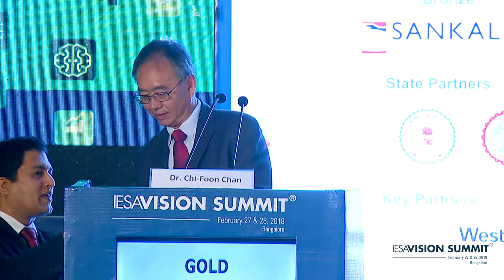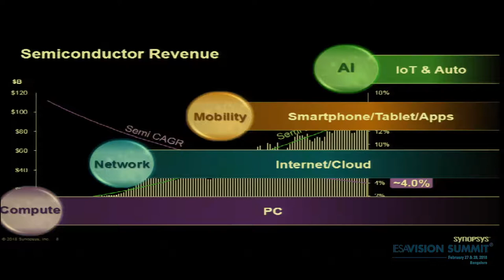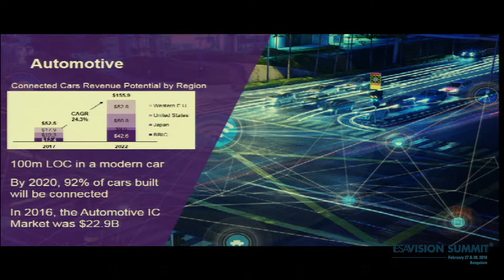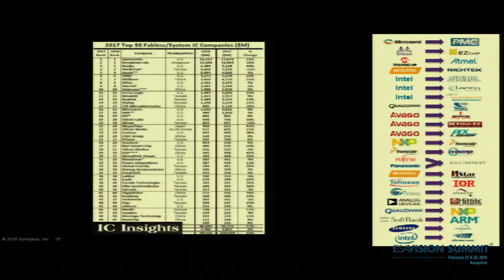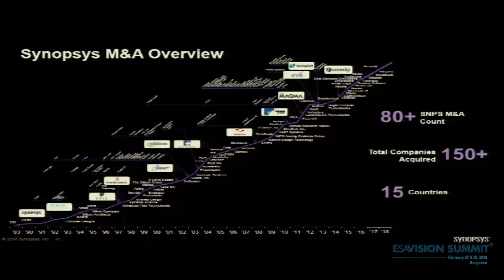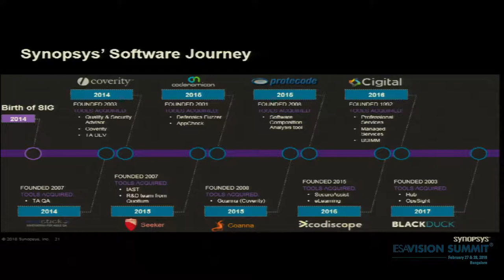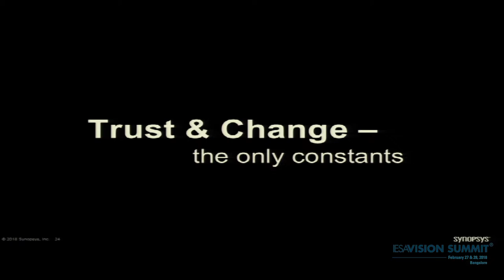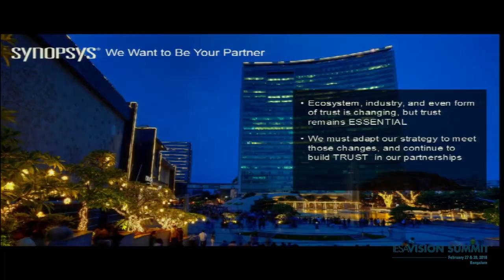14. Keynote by Dr. Chi-Foon Chan, President & Co-CEO, Synopsys Inc.